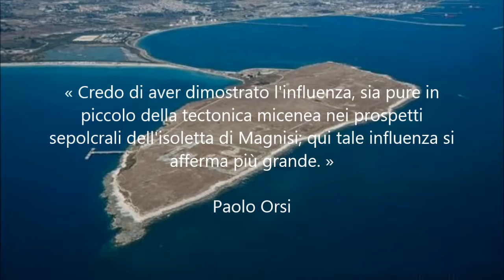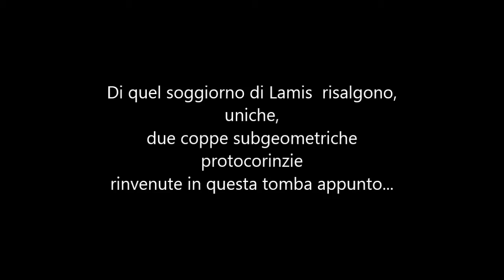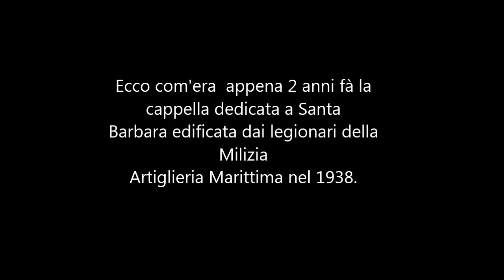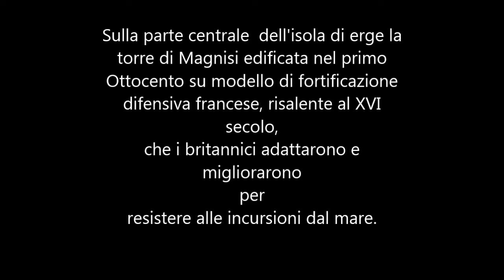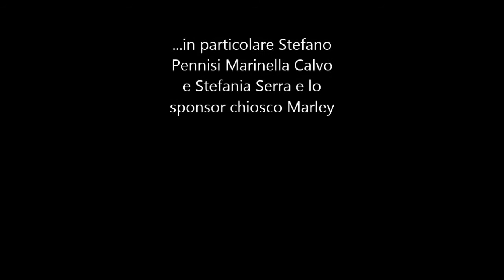Augusta & dintorni sconosciuti : THAPSOS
Thapsos costituisce uno dei primitivi centri di insediamento umano. La sua fondazione risale al 1400 a. C..Tutta l’area centro -  orientale, abitata in origine dai Sicani,  popolazione indigena  dell’isola, fu occupata dai Siculi sul finire dell’età del Bronzo (2800 – 1100 a.C.).